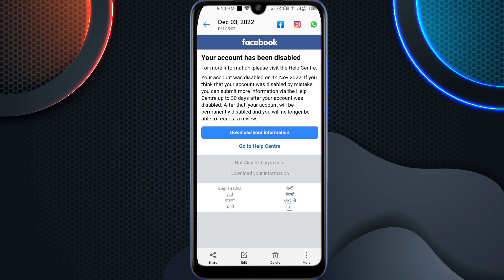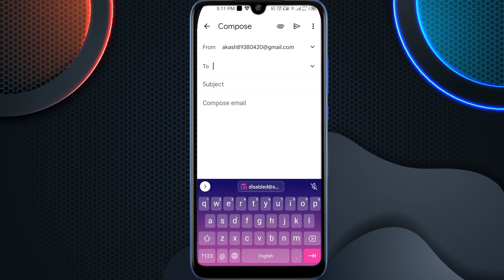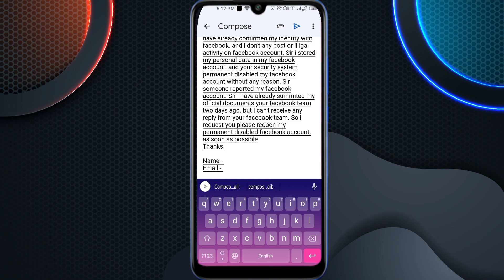how to recover Facebook disable accounts || Facebook account ko kaise recover Karen